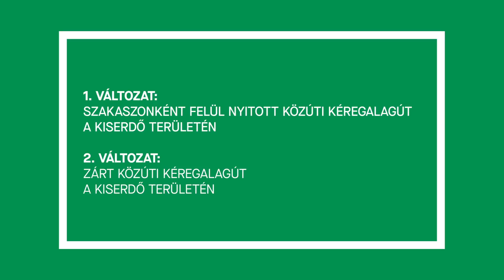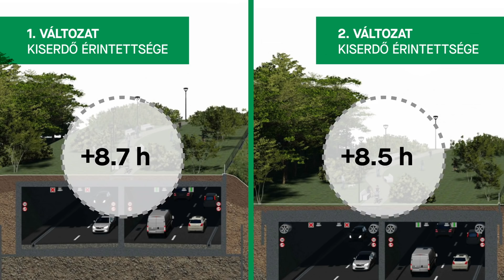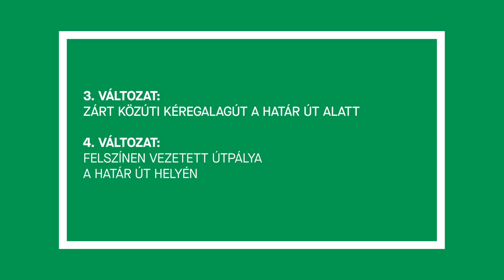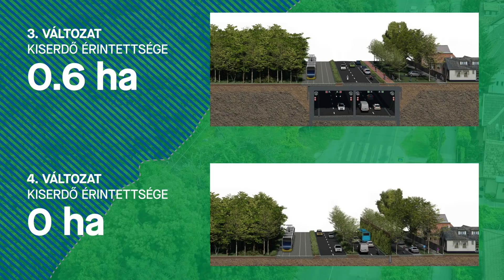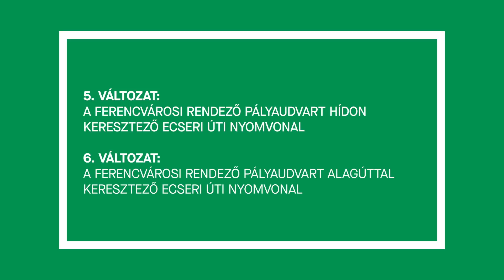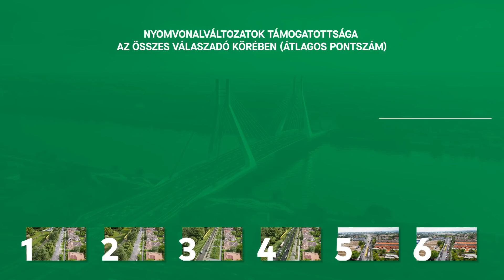Budapest új körútja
Október 20-án lezárult a Budapest Fejlesztési Központ kérdőíve, amely kitöltésével az érdeklődők az Új Duna-híd úthálózatának második, a Gubacsi út-Illatos úttól az Üllői útig tartó szakaszára vonatkozó nyomvonalváltozatok részletes műszaki tartalmát véleményezhették.